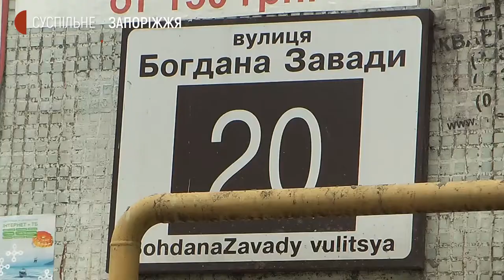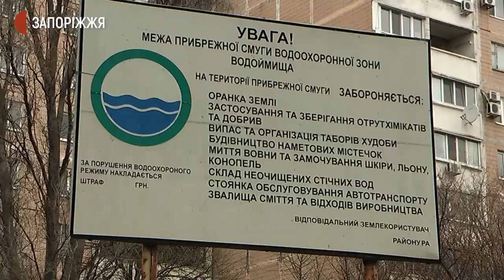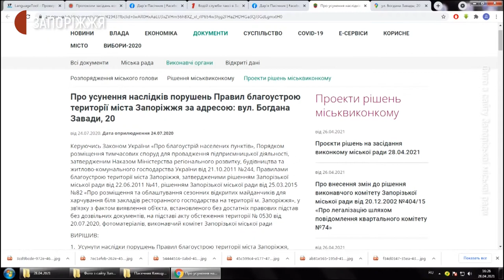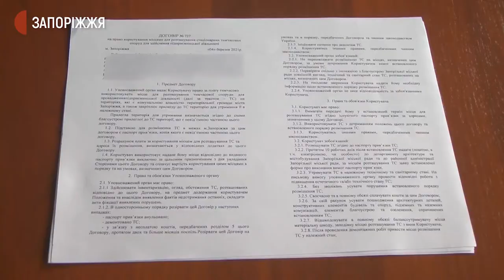Жителі Шевченківського району вимагають демонтувати "наливайку" поблизу їхніх будинків | Новини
Крики та сварки п’яних компаній майже кожного дня спостерігають жителі будинків №20 та 466 по вулицях Богдана Завади та Ігоря Сікорського відповідно. За словами місцевих, поряд працює «наливайка». Вони хочуть, аби заклад припинив свою діяльність. Про це далі у сюжеті Суспільного.